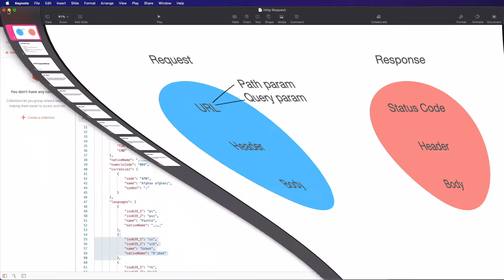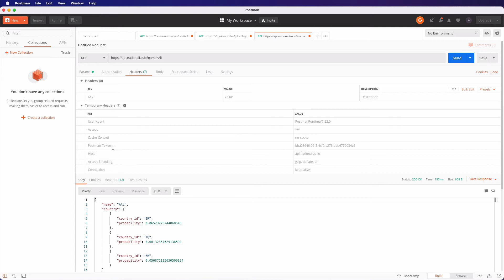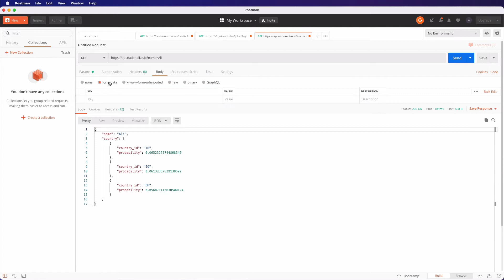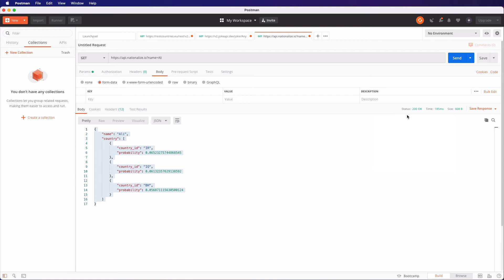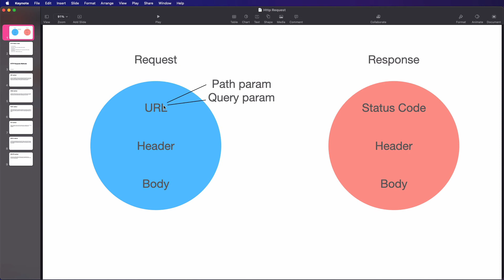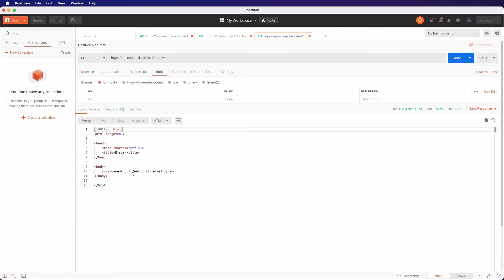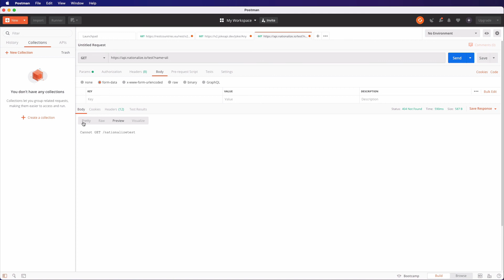0125 Request and Response details